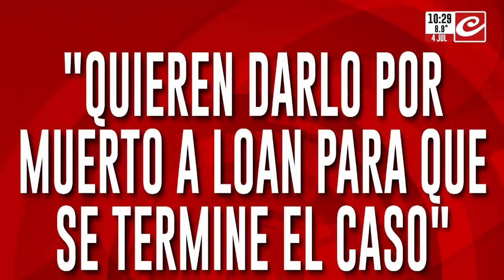Tremenda declaración de Camila: "Quieren darlo por muerto para que se termine el caso"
Hace pocas horas se conocieron más detalles de la declaración espontánea que realizara la sobrina de Laudelina, quien también estuvo presente en el almuerzo que se celebró el día de la desaparición del pequeño Loan y sostuvo que su tía mintió en todo su relato.